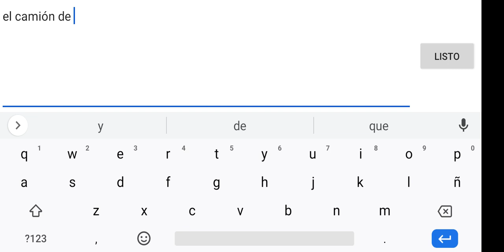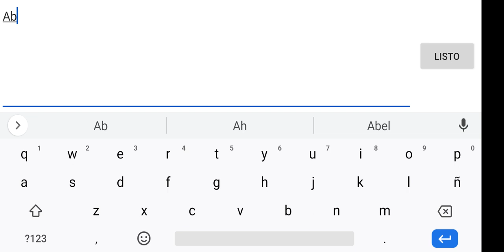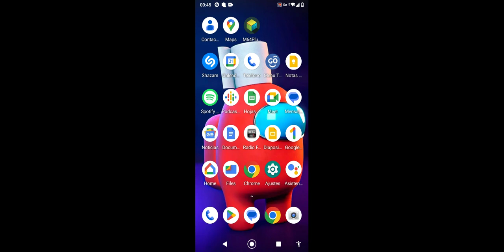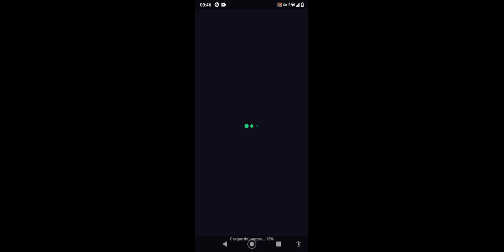14 de enero de 2023